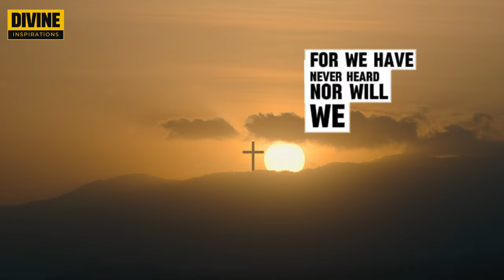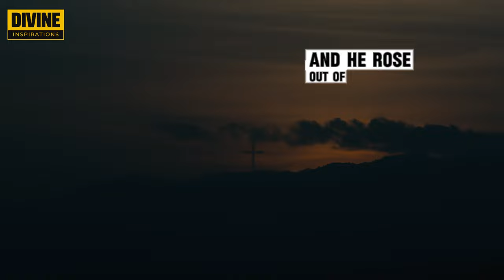Urgent Message the Day that will change the history Bishop Mar Mari Emmanuel